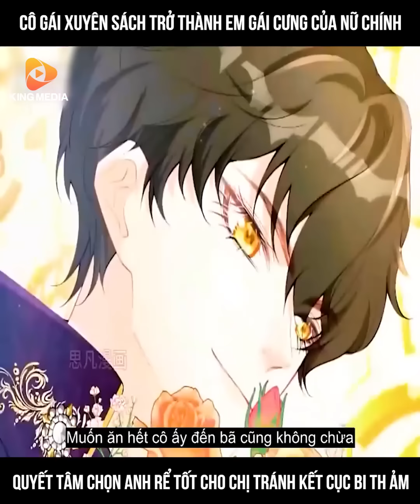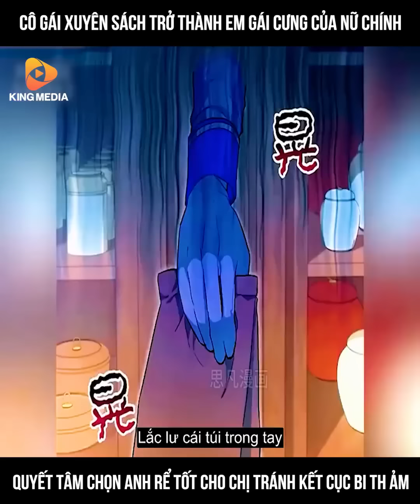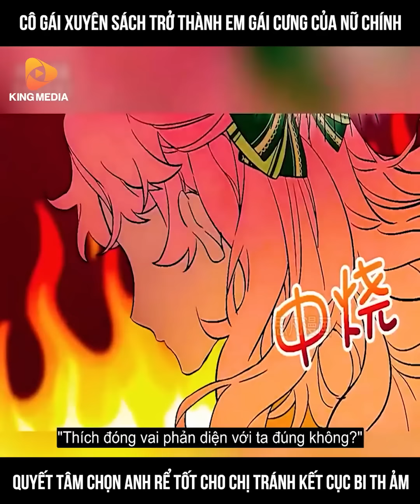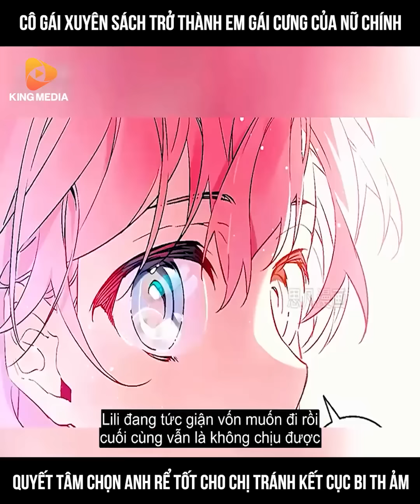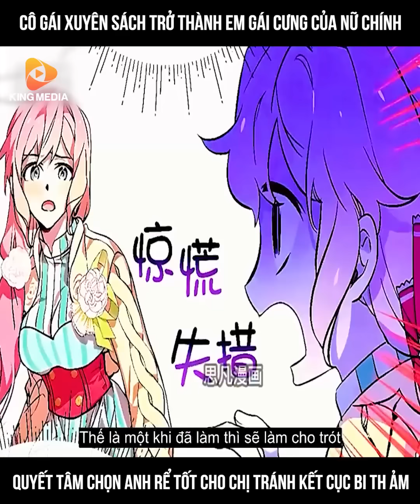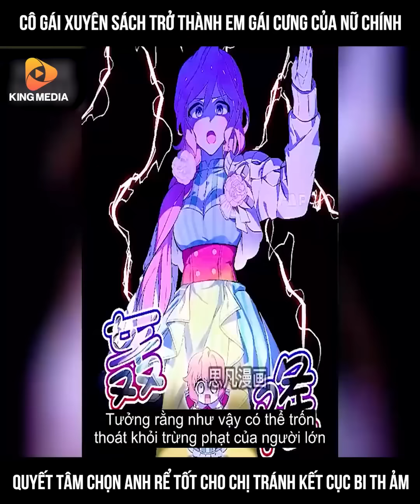Review Truyện tranh : Cô gái xuyên sách trở thành em gái cưng của nữ chính, quyết tâm chọn anh rể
Kênh truyện tranh thuyết minh tổng hợp những bộ truyện hay và theo yêu cầu
Từ khoá:
✔ Đánh giá đánh giá Truyện
 ✔ Đánh giá đánh giá Bí
✔ Bí đào review
✔ Đánh giá Anime
✔ Đánh giá Anime Hay
✔ Đánh giá Phim Anime Hay
✔ Đánh giá Truyện Tranh Anime

reviewtruyen